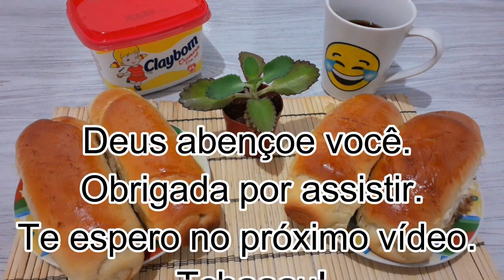Pão De Água / Por Dani Martins #121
Olá pessoal
A receitinha de hoje é um pão de água bem simples de fazer que não vai leite e nem ovos na sua preparação.
Obrigada e um beijo  no coração de todos vocês.

Ingredientes:
1 kg de farinha de trigo peneirada
1 sachê de fermento biológico
4 colheres (sopa) de açúcar bem cheias
1 colher (sopa) rasa de sal
1/2 xícara de óleo
600 ml de água morna

Xícara usada: 240 ml

Modo de preparo: Passo à passo no vídeo